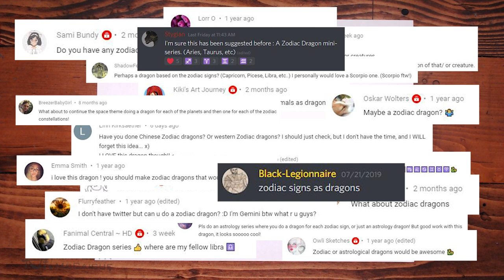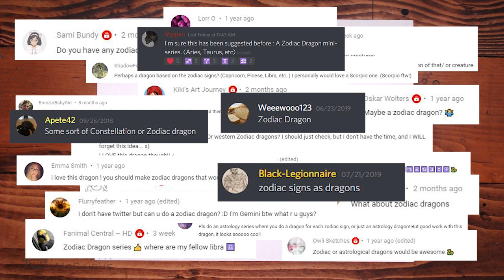100 Dragons Challenge - 48 | Astrological Zodiac - Cancer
Today I start another mini series in the 100 Dragon Challenge, the celestial zodiac! And of course, had to kick it off with my sign, Cancer! So my voice over for this video was all over the place but my thoughts moving forward are to make mythical beasts based off the signs and less like star gods in a way. Can't wait to see what you all make!

If you would like to participate in this week's dragon challenge and have a chance to be featured in the next video, make sure to post it on Twitter or Instagram with the hashtag KM100Dragons by Thursdays at 5 pm Mountain Standard Time.

Send suggestions via Twitter by replying to this tweet!

United States